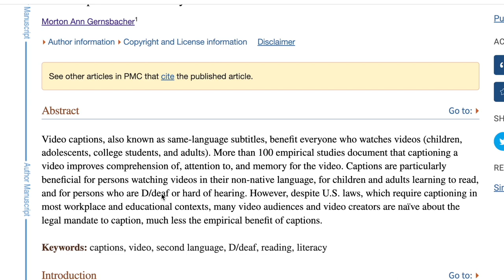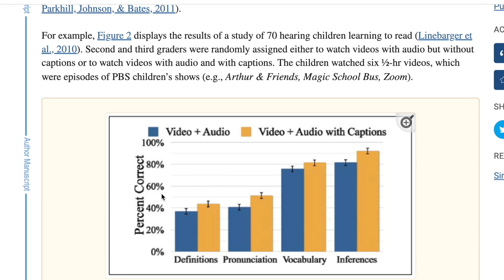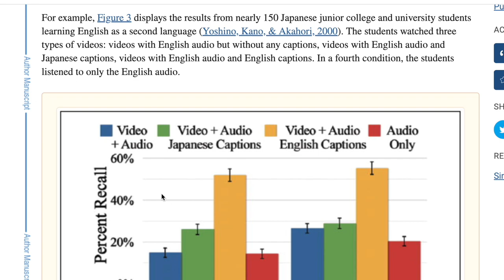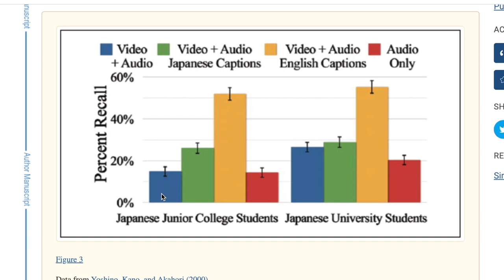"How Video Captions Benefit Everyone" by Isabelle Lundin et al. (Kairos 28.2 PraxisWiki)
In this video, Antonio Verrelli discusses Morton Ann Gernsbacher's “Video Captions Benefit Everyone” from the National Center for Biotechnology Information. This text is published in the January 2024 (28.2) issue of the PraxisWiki section of Kairos: A Journal of Rhetoric, Technology, and Pedagogy. Kairos is a free, online, peer-reviewed scholarly journal available